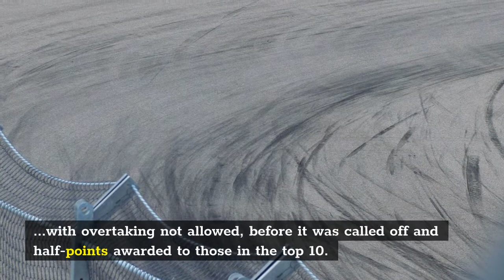Lewis Hamilton and Bernie Ecclestone agree that Belgian GP farce is ‘not Afghanistan’